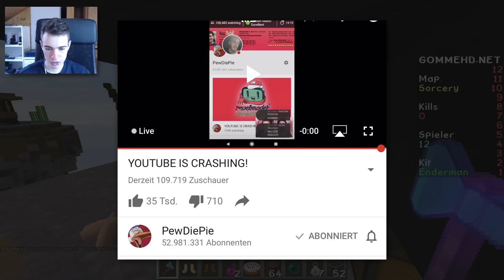YOUTUBER HAT -1.5K SUBS - GRÖßTER YOUTUBE BUG